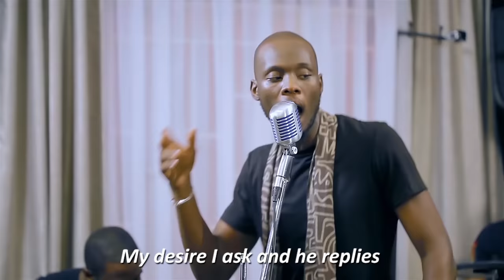Pompi - Simpulified (LIVE!!!)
This is a live recording of Simplified from the Broken English Album by Pompi. The Recording was done in the Atmosphere Live Room